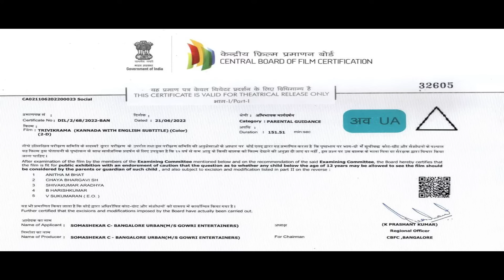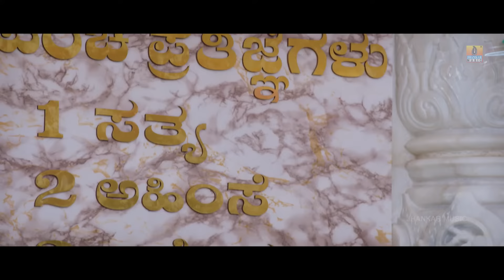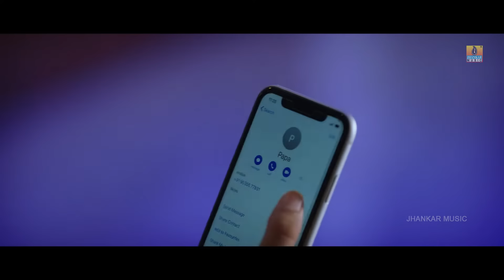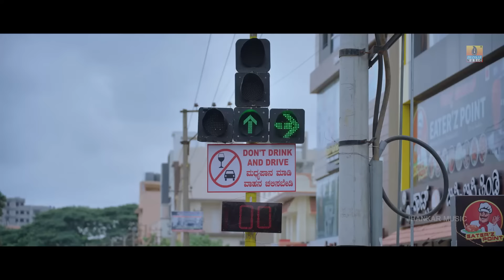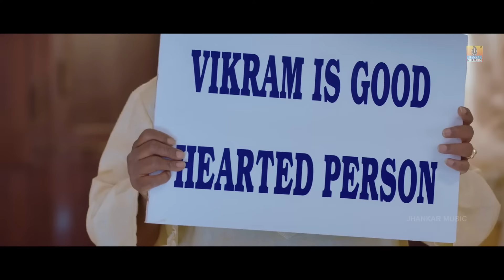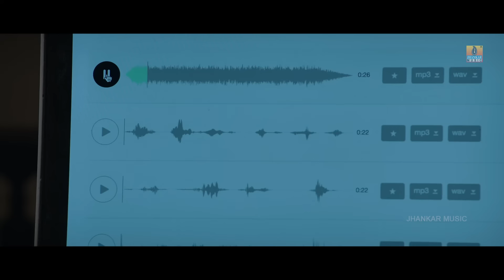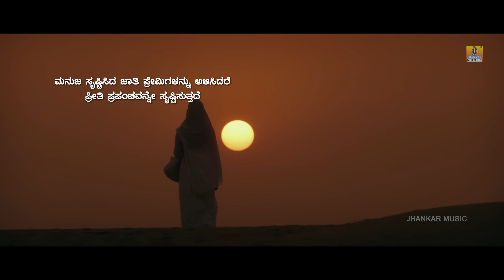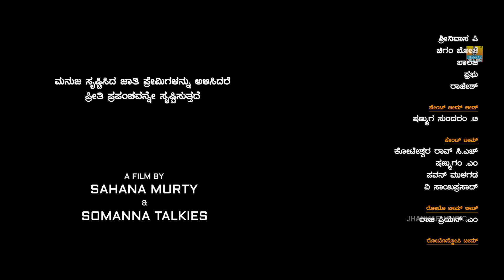Trivikrama - ತ್ರಿವಿಕ್ರಮ || Kannada Movie HD || Vikram Ravichandran, Akansha Sharma || Jhankar Music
𝐌𝐨𝐯𝐢𝐞 𝐂𝐫𝐞𝐝𝐢𝐭𝐬 : 🎬
♪ Movie : Trivikrama - Full Movie
♪ Starring : Vikram Ravichandran, Akansha Sharma, Akshara Gowda, Chikkanna, Sadhu Kokila
♪ Music Director : Arjun Janya
♪ Director : Sahana Murthy S
♪ Producer : Somanna (Ramco)
♪ DOP : Santhosh Rai Pataje, Guru Prashanth Rai
♪ Fights : Dr. Ravi Varma, Vijay Kumar (Hyderabad), Anbu Arivu, Jolly Bastion
♪ Choreography : Dhanukumar
♪ Associate Director : Vijay Kumar Bhadravathi, Manohar
♪ Art Director : Nagu (Chennai
♪ Banner : Gowri Entertainers
♪ Music Label : Jhankar Music